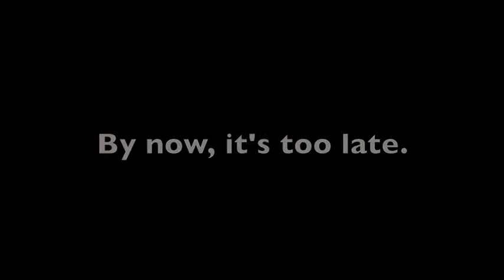Randomness 4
Moar.

Larry kept calling me to do it, so I did.

Here.